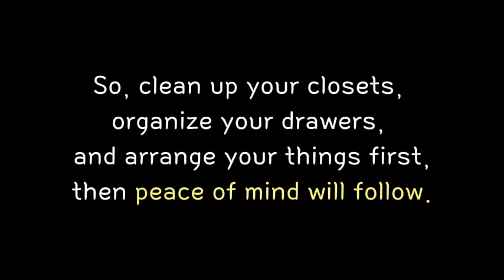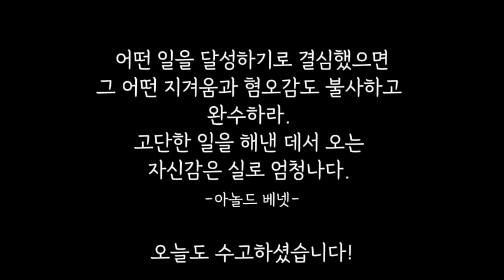[2024년 6월 고1] 20번